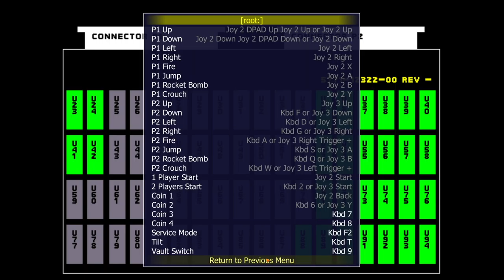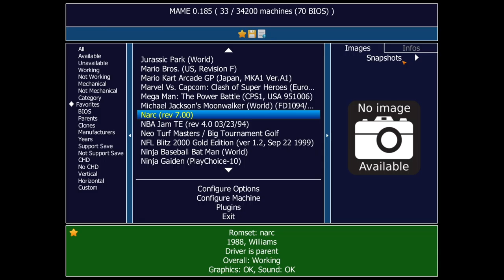Extra Life 2019 - N.A.R.C.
Steve joins the force and we take arrest some folks and definitely not kill anyone